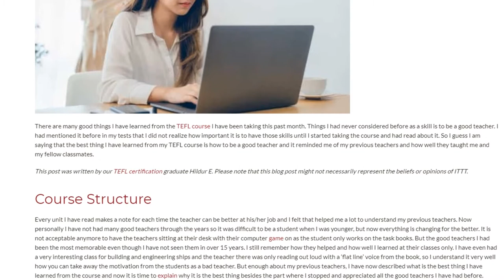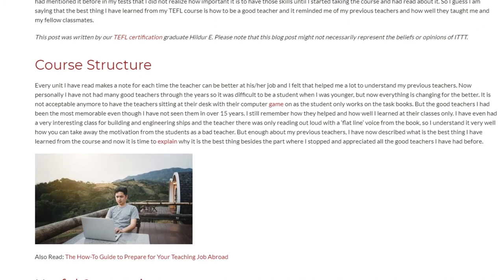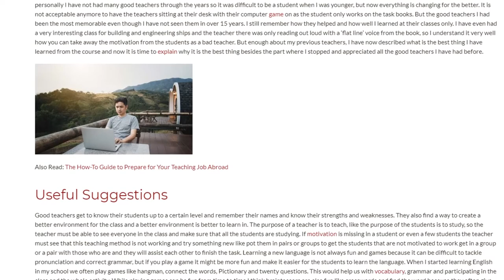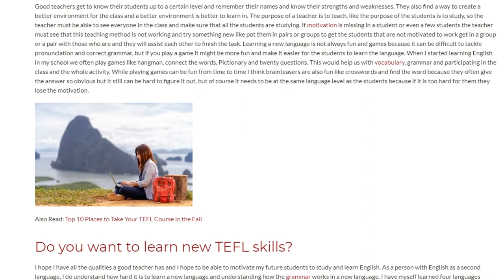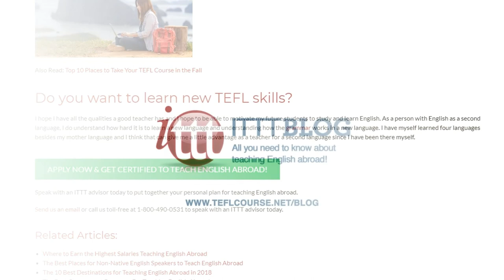The Best Thing I’ve Learned From My TEFL Training | ITTT TEFL BLOG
There are many good things I have learned from the TEFL course I have been taking this past month. Things I had never considered before as a skill is to be a good teacher. I had mentioned it before in my tests that I did not realize how important it is to have those skills until I started taking the course and had read about it. So I guess I am saying that the best thing I have learned from my TEFL course is how to be a good teacher and it reminded me of my previous teachers and how well they taught me and my fellow classmates.